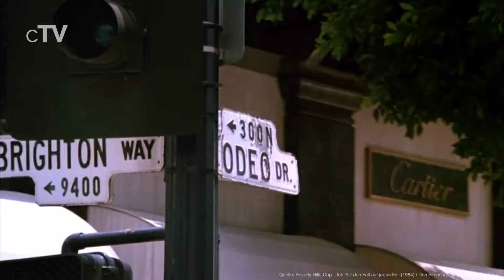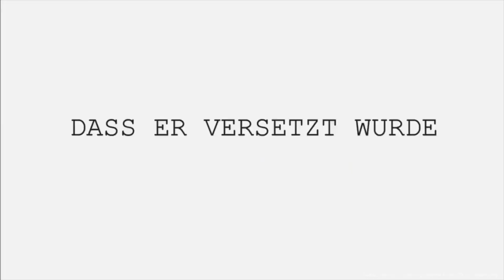Top 5 Polizei Komödien Filme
Wenn du Polizei Komödien magst, solltest du dir unbedingt unsere Auswahl der besten Polizei Komödien Filme ansehen.

Filme in der Rangliste:
5. 21 Jump Street (2012): (00:13)
4. The Guard – Ein Ire sieht schwarz (2011): (02:21)
3. Beverly Hills Cop – Ich lös’ den Fall auf jeden Fall (1984): (04:18)
2. Die nackte Kanone (1988): (06:42)
1. Hot Fuzz (2007): (08:55)